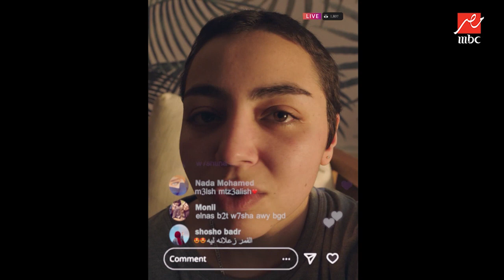الحلقة 10 – مسلسل مين قال - مش مجرد شخص على سكرين ! أنتي تطلعي لايف بالمنظر ده عشان تكسري التريند ده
مش مجرد شخص على سكرين وخلاص! أنتي تطلعي لايف بالمنظر ده عشان تكسري التريند ده